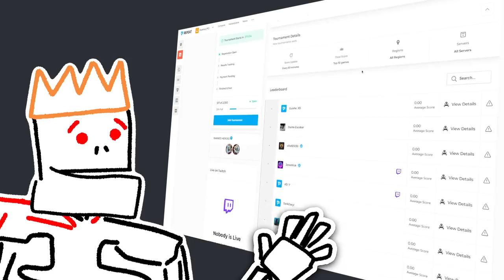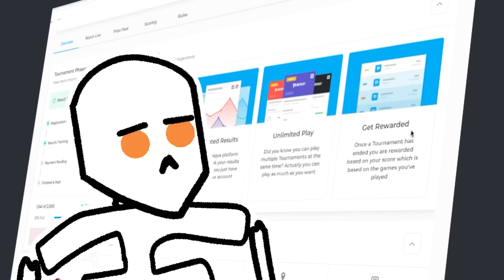Never Start a Fight like this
Welcome to the Dota 2 Scrub cast, with your hosts Pyrion Flax and Joe Hickson!
Join us as we follow star player Daf up through the ranked matchmaking trenches of Dota as he attempts to climb out from the noob play filled trench of Herald ranked Mmr.
Each match is filled with funny moments, epic fails and wtf moments, mostly down to scrub and noob level plays.
So sit back and enjoy the rage shout cast from Pyrion and Joe, and who knows maybe we’ll all learn a thing or two by the end.